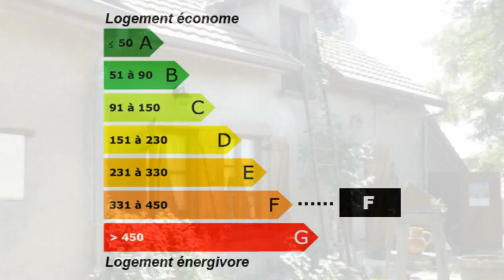71130 Gueugnon ( aux environs) Maison Ferme Surface habitabl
Pour plus de détails sur ce bien ___________________________________________________________________________________________M PLUS IMMOBILIER France Achat / Vente Maison Ferme 71130 Gueugnon ( aux environs) Accessible aux fauteuils roulants Vieux Traditionnel Bois Cheminée Cave Grenier Garage Dépendances Clôturé Terrain 2720 Maison Ferme Surface habitable 90 - Chambres à coucher 2 - Chambres 2 - Cuisine Salle de séjour Salle de bain Sous sol la superficie des terres 2720 - les niveaux 2 - DPE 439 - Emissions de GES 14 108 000,00 € Maison Standard Saône-et-Loire Bourgogne 71130

Ancienne fermette. Retrouvez nous sur facebook Retrouvez nous sur twitter